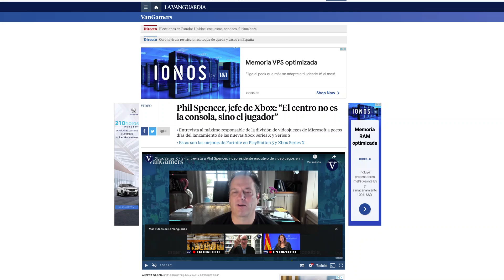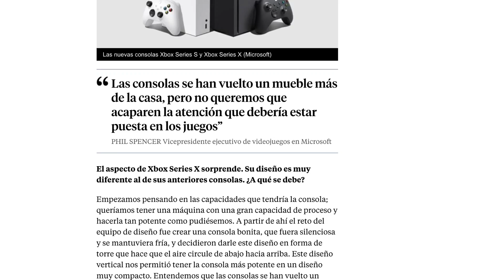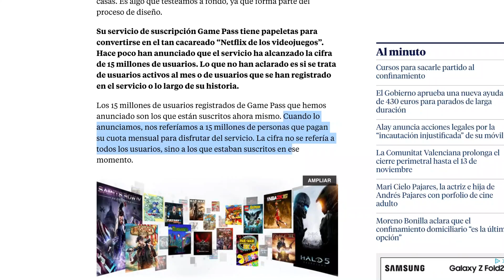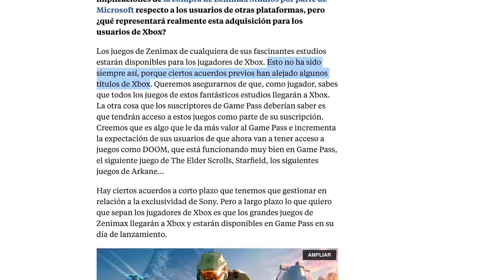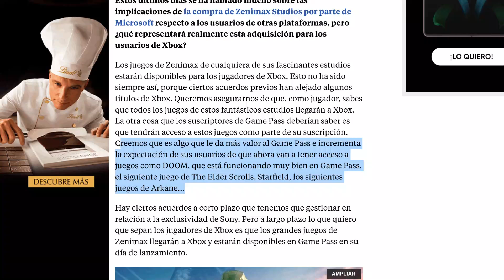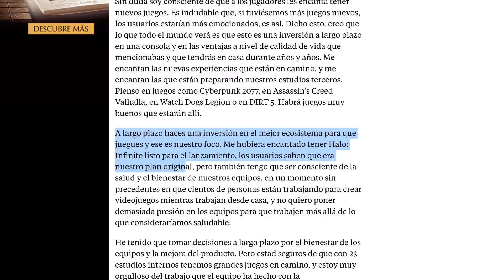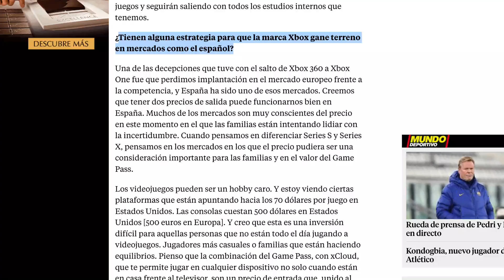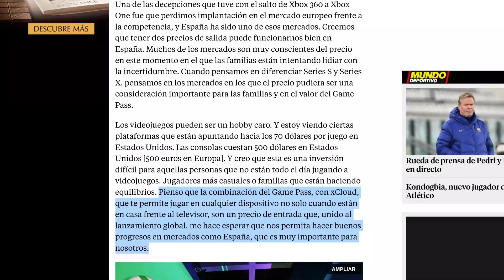Phil Spencer CONFIRMA que los 15 millones de usuarios de GAME PASS son ACTIVOS y PAGAN SUS CUOTAS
Phil Spencer CONFIRMA que los 15 millones de usuarios de GAME PASS son ACTIVOS y PAGAN CUOTAS